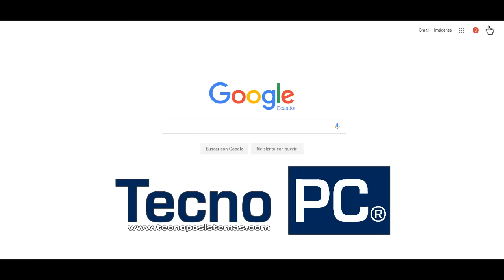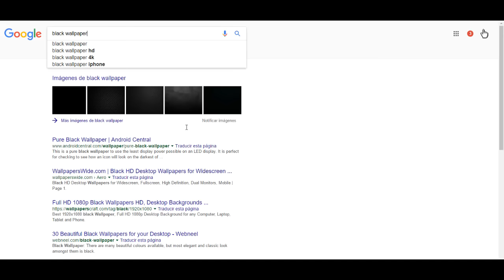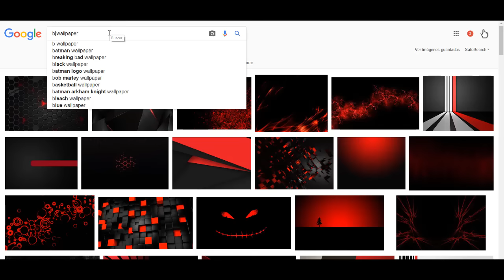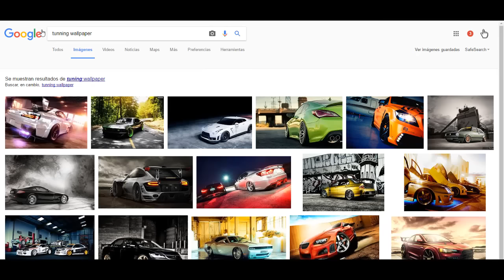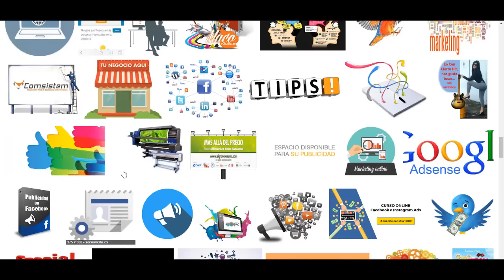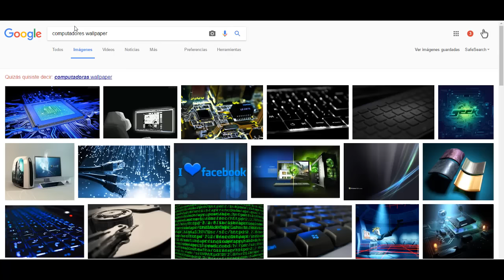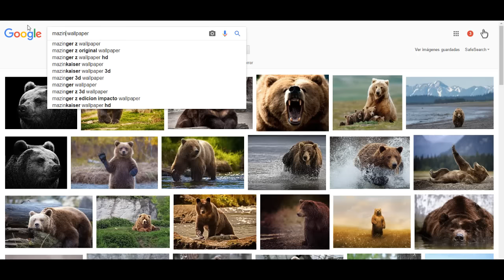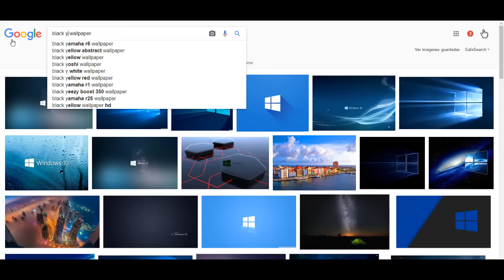Cómo buscar y descargar Wallpaper o fondos de pantalla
A muchos usuarios básicos les resulta muy complicado encontrar un fondo de pantalla para sus equipos por la forma en que buscan, pero realmente esto no es ciencia, solo el uso de palabras correctas para encontrarlas y Google facilita el trabajo en gran manera.